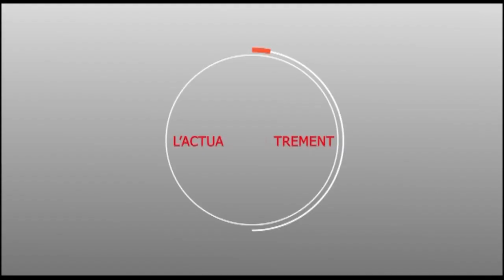Urgent : Serigne Cheikh Bass lève l’équivoque sur la gratuité de l’eau à Touba